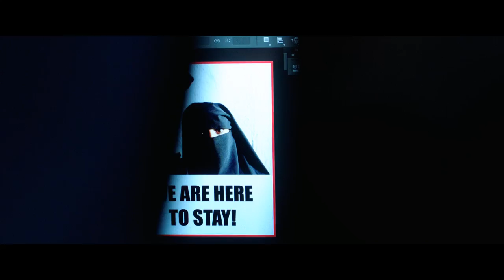Layla M. (Trailer)